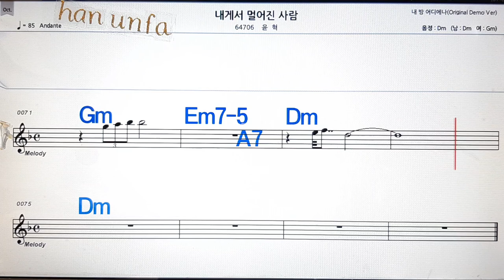내게서 멀어진 사랑/윤혁💋노래방, 통기타 , 코드 큰악보, 가라오케, 반주💖Karaoke, Sheet Music, Chord, MR